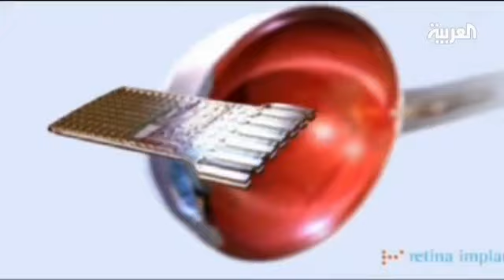تقنية جديدة تعيد لمرضى التهاب الشبكية ابصارهم